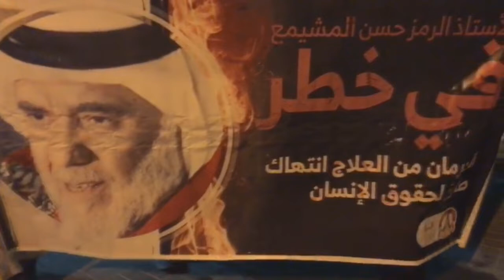مسيرة في قرية المقشع تضامنا مع الأستاذ حسن مشيمع المحروم من العلاج 30/7/2018